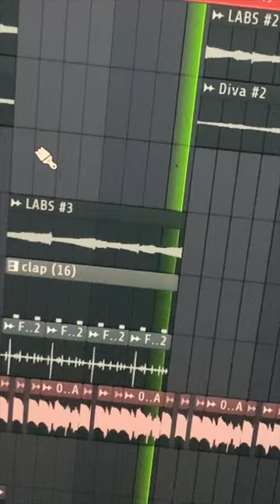casagaz saluki friendlythug52ngg lofi cookingup whitepunk oldschool